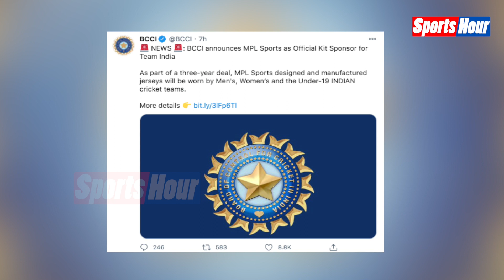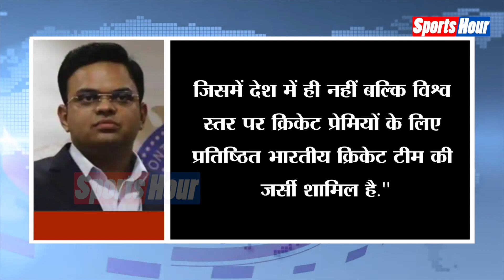BREAKING: BCCI ने किया Team India की नई Kit Sponsor कंपनी का ऐलान, जानिए कौन बनाएगा टीम की जर्सी ?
BREAKING: BCCI ने किया Team India की नई Kit Sponsor का ऐलान..जानिए कौन बनाएगा टीम की जर्सी ?